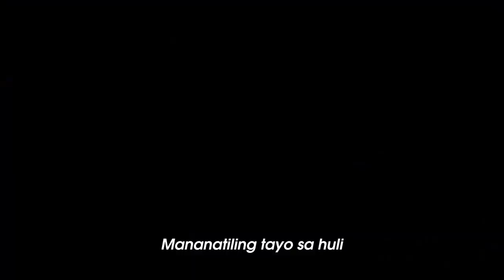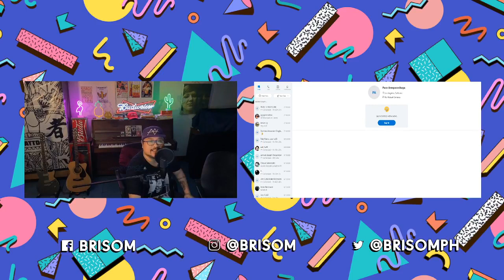Indie TV Exclusive Feat. Paco Arespacochaga | Introvoys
Indie TV Exclusive
Feat. Paco Arespacochaga | Introvoys
Hosted by Brian Sombero | Brisom

Instagram & Twitter : @Brisomph

Live From LA CA USA

This FB Live video was made for pure Entertainment Purposes only.